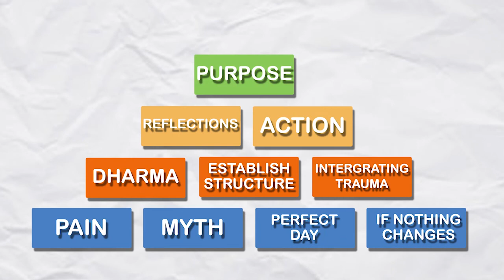#114 - A Universal Spirituality | Chats With David Tacey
David Tacey is an Australian public intellectual, writer and interdisciplinary scholar. He is Emeritus Professor of Literature at La Trobe University in Melbourne and Research Professor at the Australian Centre for Christianity and Culture in Canberra.

Tacey was born in Melbourne but his young adult life was spent in Alice Springs, central Australia. Growing up alongside Aboriginal cultures influenced him greatly and he has maintained a lifelong interest in Aboriginal religions, indigenous health and wellbeing. His secondary education was conducted at Alice Springs High School. After completing secondary school in 1970, he worked as a labourer for a year to fund his future university education. He studied literature, philosophy and art history at Flinders University in Adelaide, South Australia, where he obtained his BA (Honours) in 1975. He transferred to the University of Adelaide and completed his PhD in literature and analytical psychology in 1981.